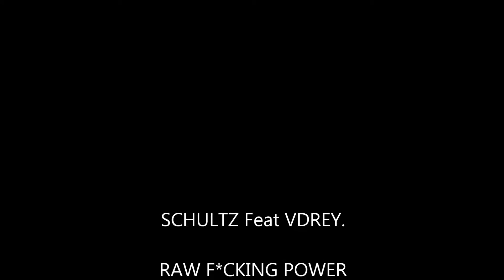SCHULTZ I M AFRAID BY THIS WORLD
Extract from
SCHULTZ Feat VDREY.